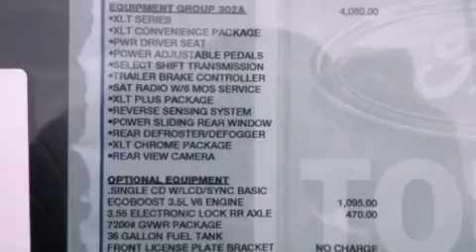2013 Ford F-150 Maumee OH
We have been honored to serve the Maumee OH area , we promise that your experience at our dealership will exceed your expectations !

 Year : 2013
 Make : Ford
 Model : F-150
 Engine : 3.5L Eco Boost V6
 Trans . : Automatic 6-Speed
 Exterior : Oxford White

 Interior : Steel Gray w/Cloth Bucket Seats
 Stock : FT3198

 1511 Reynolds Rd.